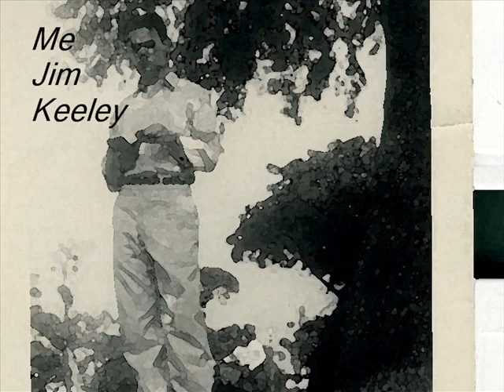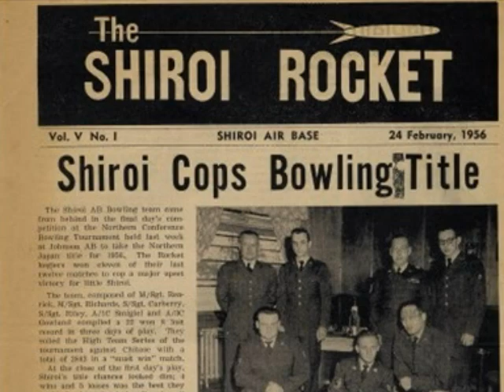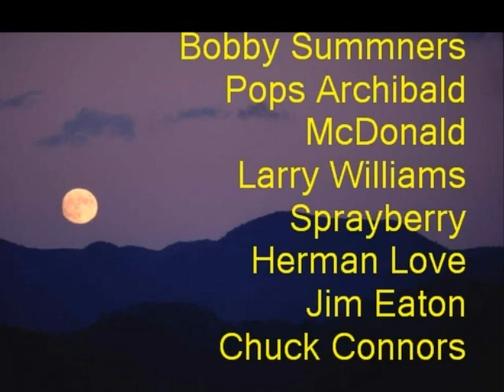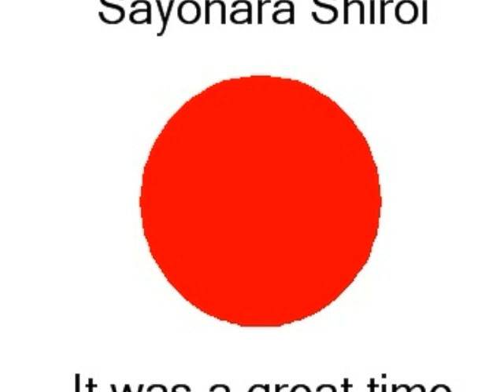shiroi air force base